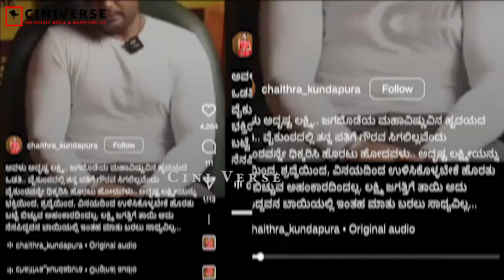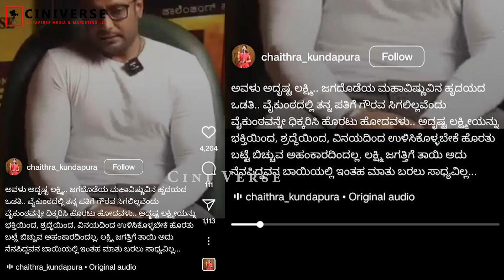Chaitra Kundapura | ಮಾಡೋದು ಅನಾಚಾರ ಮನೆ ಮುಂದೆ ಬೃಂದಾವನ | D Boss Darshan | CINI VERSE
Description
This channel Cini Verse belongs to and is owned by InstaVerse Digital Media. This Channel is created by InstaVerse Digital Media for the purpose of promoting News, Entertainment, Exclusive Interviews and vlogs, and much more related Videos on Youtube and other Social Media platforms.